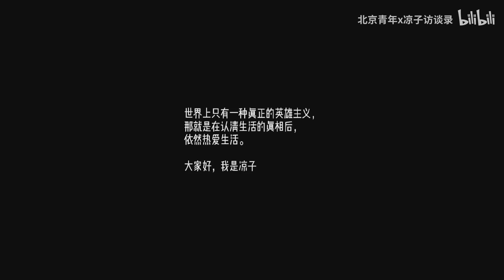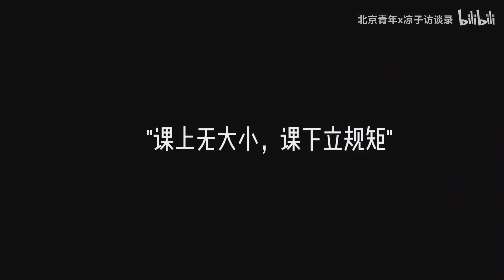王朝：00後絕不自私，但好像少點狼性，少了對自己的狠勁Gen-Z are not selfish, but never relentless to themselves丨Liangzi Channel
【補傳210206期】
本期受訪者是一名北京人，90後，現時的職業是高三老師